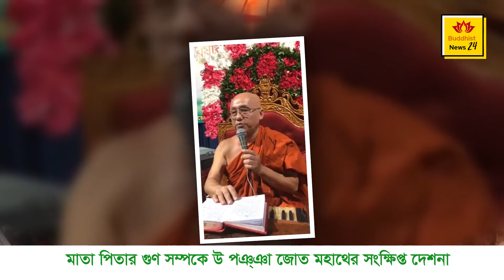মাতা পিতার গুণ সম্পর্কে ধর্ম দেশনা Dhamma Speech of Ven. U Pannya Jota